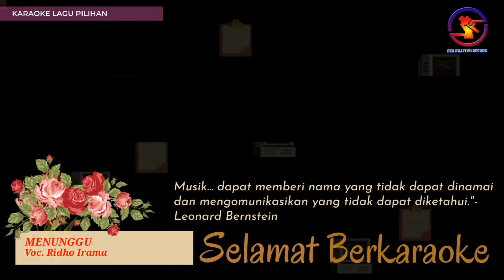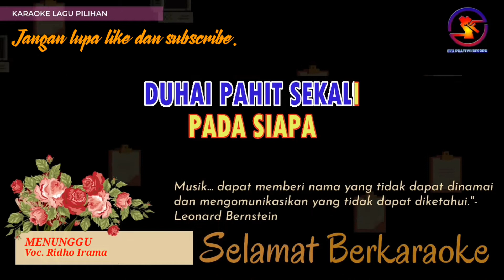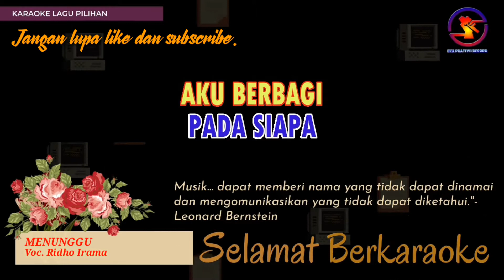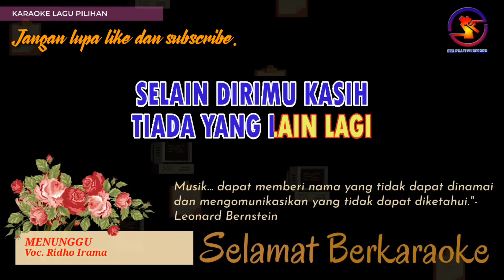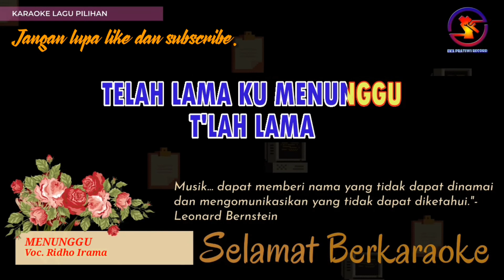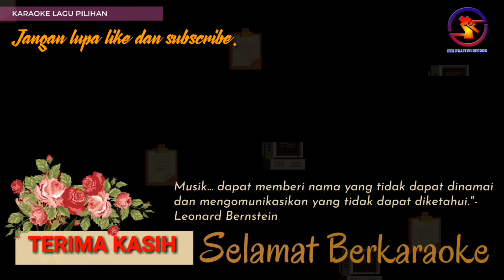Karaoke Menunggu - Ridho Irama (Ver. EPR) nada pria bm || Karaoke HD.